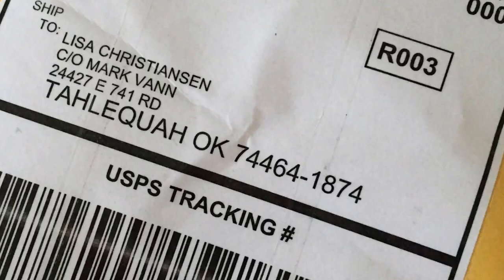CNN: Remember The Removal Ride Welcomed With a Surprise From Chris Carmichael and Lisa Christiansen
CNN: Remember The Removal Ride Welcomed With a Special Gift From Chris Carmichael and Lisa Christiansen

CNN was just informed Cherokee Nation Citizen Lisa Christiansen is in Tahlequah and presented a special gift to the riders on behalf of Chris Carmichael.

Carmichael is well known for being the personal coach to cyclist Lance Armstrong - as well as George Hincapie, ice-hockey player Saku Koivu and swimmer Ed Moses. Athletes under his tutelage have reportedly won a combined total of 33 medals at the Olympics, World Championships, and Pan American Games. In 1997, he joined the Union Cycliste Internationale (UCI), the international governing body for cycling headquartered in Lausanne, Switzerland, as Olympic Solidarity Coaching Instructor.

Carmichael is a former competitive cyclist and member of the U.S. National Cycling Team (1978–1984) and was a member of the first U.S. cycling team to compete in the Tour de France, 7-Eleven Cycling Team, in 1986.

Actress | Producer | Writer
A life coach, motivational speaker, business consultant, and personal empowerment expert with more than two decades of experience in her field, Dr. Lisa Christiansen serves as Chief Executive Officer of Lisa Christiansen Companies in San Diego, California. Dr. Lisa Christiansen began to lay the foundations for her career as a student of Tony Robbins, from whom she learned and mastered the techniques of neuro-linguistic programming (NLP) and neuro-associative conditioning (NAC).

Dr. Lisa Christiansen began conducting seminars across the United States, in which she taught the real-world application of NLP and NAC to thousands of conference attendees. Dr. Lisa Christiansen has influenced major figures in business, sports, and media.